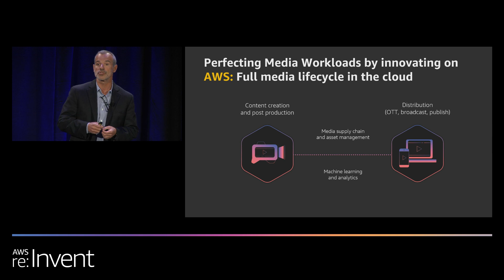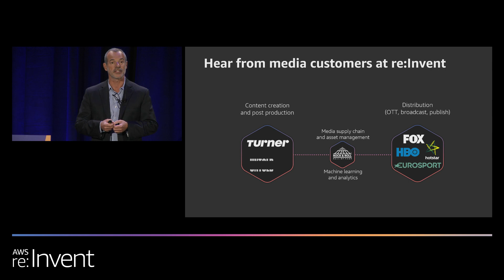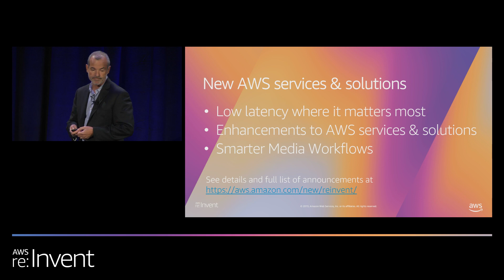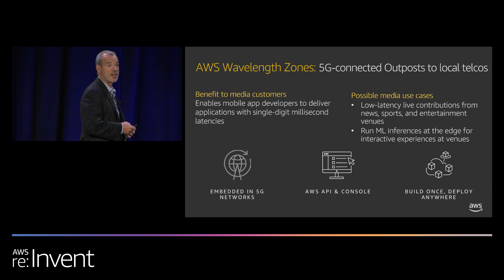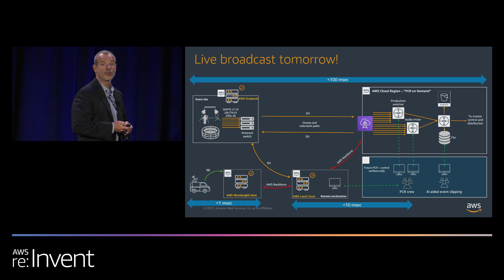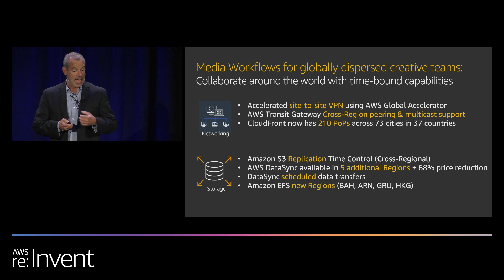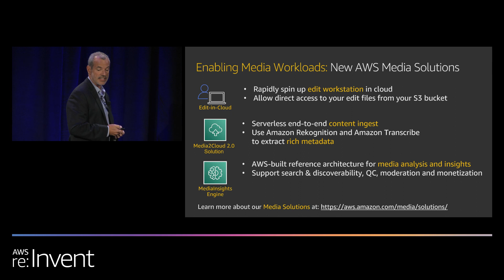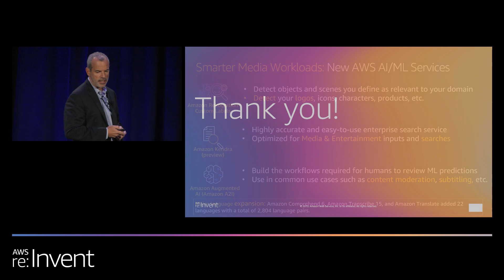re:Invent 2019 Launches and Releases for Media & Entertainment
Learn how the latest AWS services and releases announced at re:Invent 2019, will help you create content in the cloud, modernize your broadcast and over-the-top distribution, and better engage with your customers.